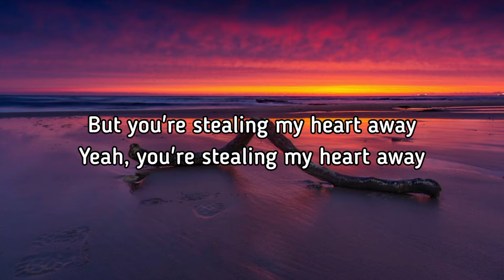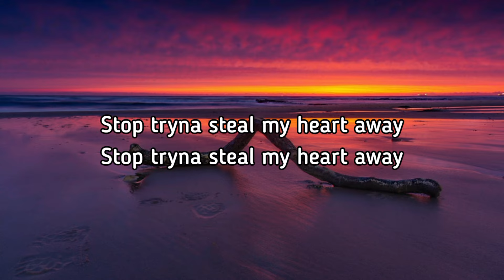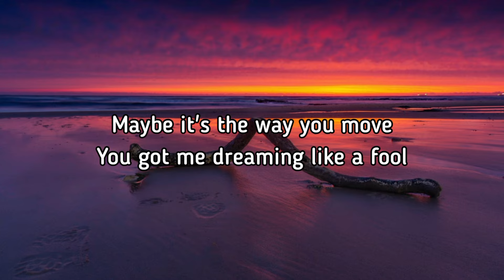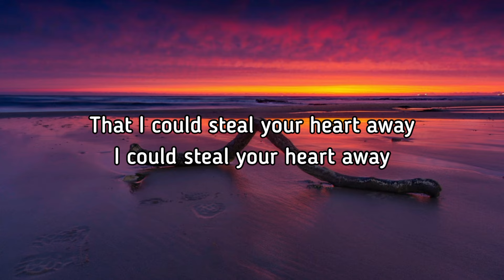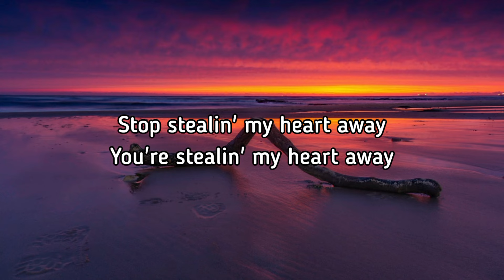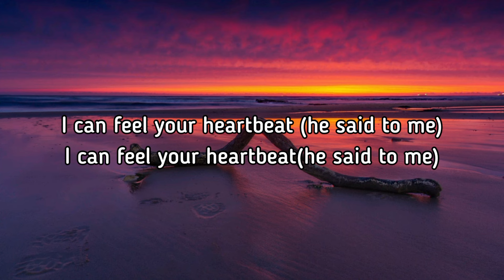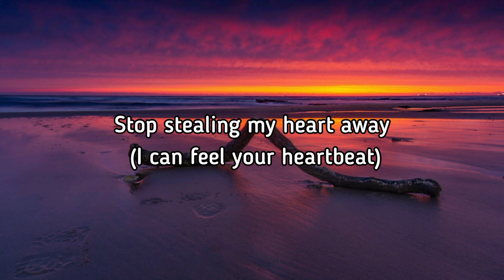Heartbeat (Lyrics) Song By Enrique Iglesias (feat. Nicole Scherzinger)